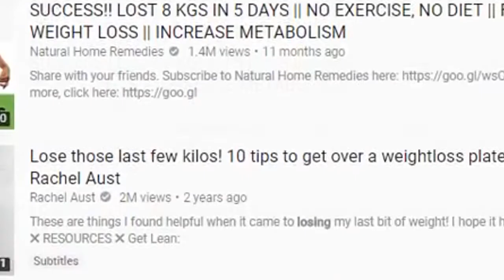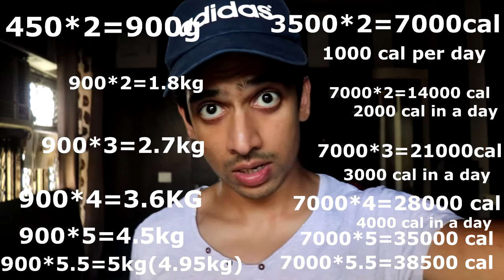Can you lose 5 KG of FAT in one WEEK ??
Hay!

I see a lot of video titles on YouTube saying that You can lose 5kg of fat in one week. I dn even click on those videos because that will make me depressed

BUT

I can show people  the truth about losing 5kg of fat in a week and that is what I have tried to do with this video.

Please become aware and do not fall for these shortcuts for FAT LOSS.